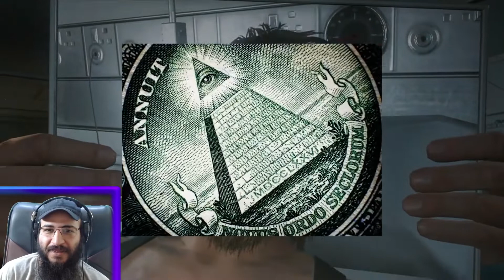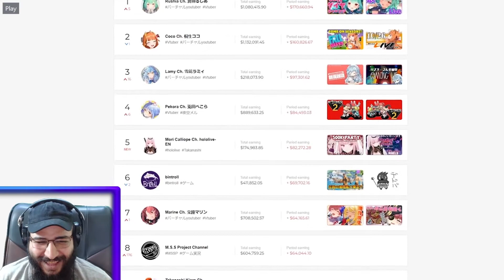REACTION An Incorrect Summary of Metal Gear Solid V The Phantom Pain by Max0r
Original Video : An Incorrect Summary of Metal Gear Solid V The Phantom Pain by @Max0r

Special Thanks to @KevKrieger32 The Channel's Editor and all the mods whom help
organize.

and yeah
that's it.

Chin up Youtube here take these